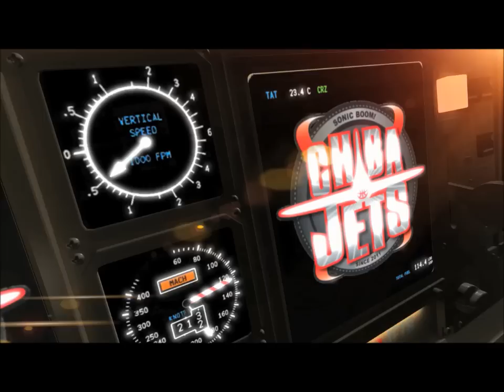Chiba Jets Player Intro Chipmunk'd